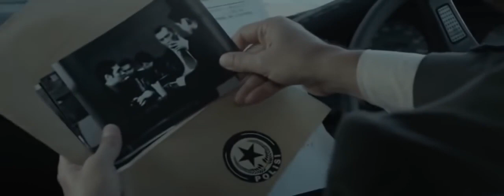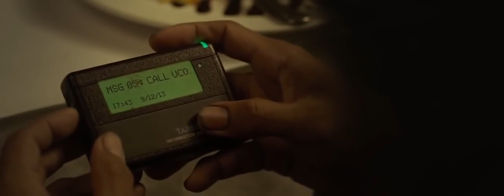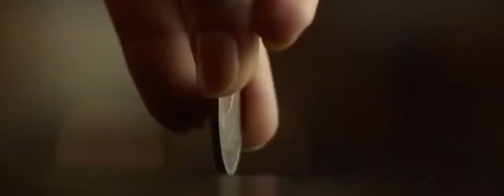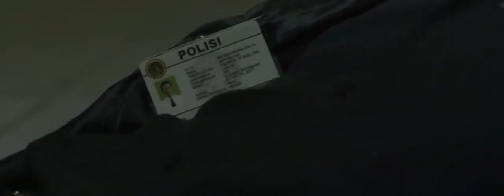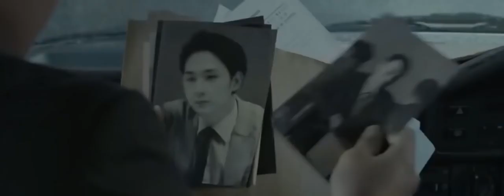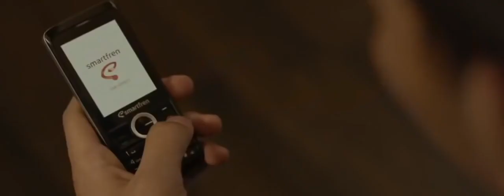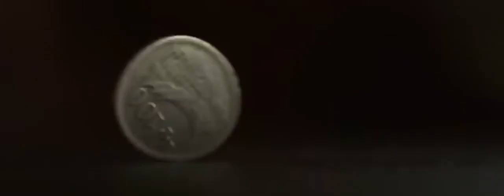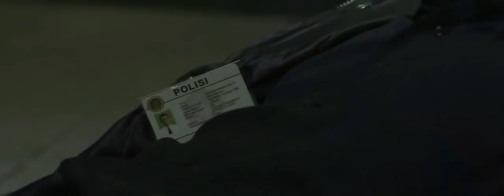Full Movies 2019 - New Release 2019 Full Movie New Blockbuster Action Movie 2019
✅ click this link if you want to be the new lottery winner